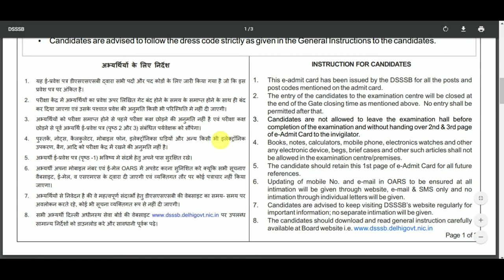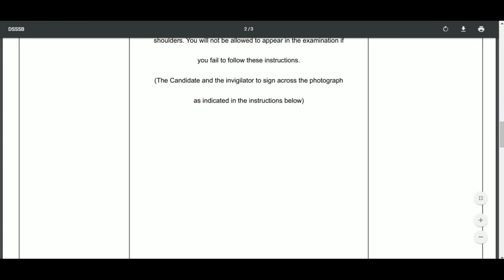Dsssb Dass Grade 4 Junior Assistant Admit Card 2019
latest upcoming government jobs 2019
govt job rajasthan 2019
ssc by wifistudy,
ssc by study iq,
ssc by mohit goyal,
ssc by sumit sir,
ssc by airforce y class,
ssc by rakesh yadav
upsc along with job,
upsc preparation along with job,
before preparing upsc,
upsc by study iq
RAJASTHAN JOBS
HARYANA JOBS
DELHI JOBS
KARNATAKA JOBS
12TH PASS JOBS
ITI JOBS
KVS, RSMSSB,RSSB,